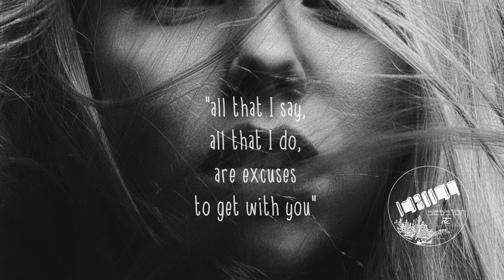Michael Miller (ft. Eloy & Mamie) - Choosin'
If you like it give a thumb up, share it or leave a comment it will be helpful

I'm choosin' you.
Michael Miller (ft. Eloy & Mamie) – Choosin’ / Lyrics in the description. 🔊 Stream

Michael Miller (ft. Eloy & Mamie) – Choosin’ - Lyrics

(MAMIE)

First shot was straight, it hit me hard so I knew.
The second surprised me - really made it right through.
And now my heart is shattered in pieces,
I don’t have the patience to figure out what I should do.

Now I don’t believe what I’m thinking, hope I am sinking into the darkness where I can stop thinking.
It’s time for you to show, the things I need to know, so I will be choosin’ you.

My eyes they go blind when the sun comes down, my brain will freeze, and I need you now.
I need your life, follow me around (I’m choosin’).
Oh, we make the same steps, but they’re feeling new.
Let me be the one, because you want me to.
You know what I like and what I wanna do - I’m choosin’; you

(ELOY)

I’m sticking to the same page lately, and
all these thoughts, they be driving me insane yeah.
My heart melted some time ago,
but it is stone cold now - Rejecting every living soul that’s trying to break trough

Oeh, I didn’t miss it
And oeh I can’t explain it
You never leave me guessing so i can not be complaining, oh.
I leave my heart open for seconds and I, instantly saw what I left there behind

All that I say
All that I do
Are excuses to get with you
Just lean your head back
When you feel blue

(MAMIE)

We take the same steps, but they’re feeling new - Let you be the one, because I want you to.
You know what I like, and what I wanna do;

I’m choosin’ you